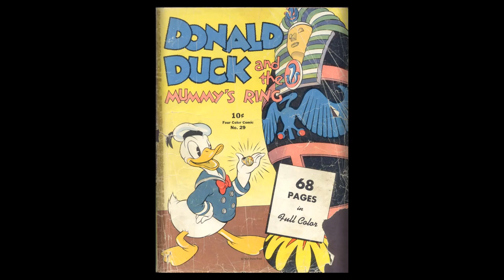DISNEY Dell Four Color Comics #0029 - Donald Duck